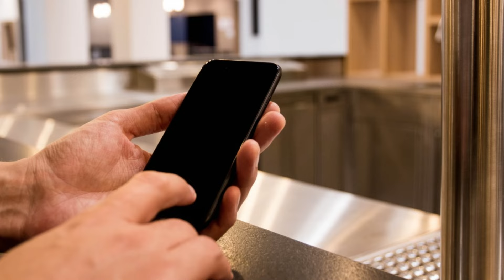ஜெர்மனியில் பாடசாலைகளில் அமுலுக்கு வரும் தடை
ஜெர்மனியில் பாடசாலைகளில் கையடக்க தொலைபேசி பாவனைக்கு தடை விதிக்கப்பட்டுள்ளது.